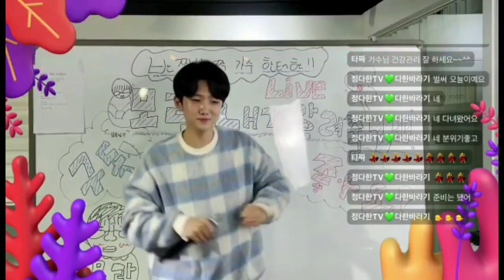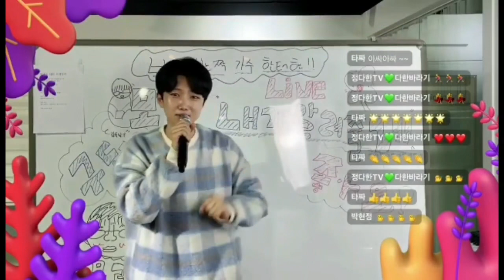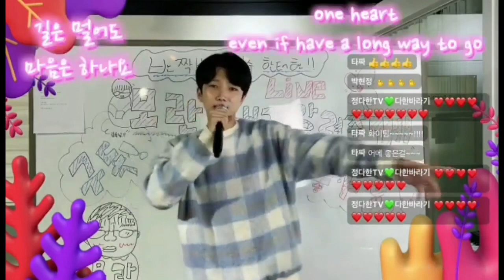반짝반짝⭐️ 한태현🌺 [ 분위기 좋고 ]🪺 원곡➡️ (송대관&신지)🎙🎙 KBS아침마당 도전꿈의무대 우승🎊 박서진을 이겨라🎉@🌟반짝반짝 가수 한태현🌟 @모란, 내가 알려줄게 🌺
@한태현 @모란, 내가 알려줄게 🌺

태현이를 사랑해 주시는
태현이네 식구분들께 감사드립니다~~♡

새롭게 태현이 팬카페가 생겼습니다~!
네이버 팬카페인데요~!!

앞으로 네이버 팬카페에서 여러분들과
소통하고자 합니다~♡

많은 사랑 많은 가입 부탁드립니다~!!
들어오셔서 태현이
응원 많이 해주세요~^^

좋은 글귀, 좋은 사진 함께 공유해요

가입 방법은 밑에 링크를 누르셔서
가입하기 버튼을 누르시면 됩니다~~!!

또, 네이버 팬카페를 플레이 스토어에서
가입 후 한태현 검색하시고 가입하기 하시면 가입이 됩니다~~!!

항상 태현이를 사랑해 주시는 분들이 계셔서 든든합니다~~!!

네이버 팬카페가 활성화될 수 있도록
지인분들 가족분들 함께 많이 가입해 주세요~~♡ 감사합니다